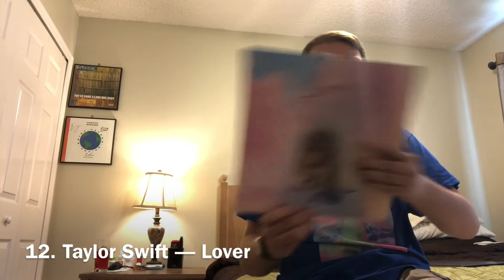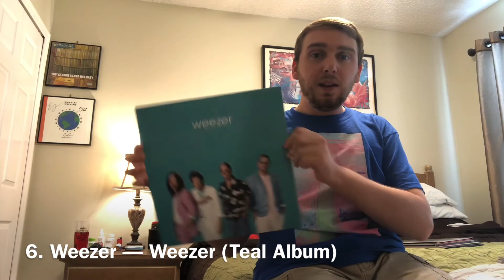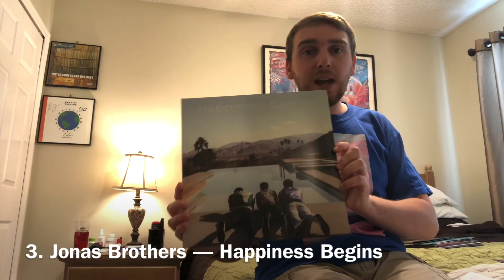BitBlogs 7: Top 25 Albums of 2019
Welcome to Episode 7 of BitBlogs! Sorry I haven’t posted a new video in eight months, life has been crazy not just with our current situation of COVID-19, but also with the holidays. Universal has kept me busy! In this video, I finally reveal my top 25 picks for albums of 2019! Yes, this is way past due, but since I’m stuck under quarantine, I figured why not get it out there now that I finally have time?

The rights to “Dream Dream Dream” by Madeon go to Madeon, Hugo Pierre Leclercq, popcultur, and Columbia Records.

The rights to “Into the Woods” by Tycho go to Tycho, Scott Hansen, Mom + Pop, and Ninjatune.

The rights to “Existence Schematic” by Com Truise go to Com Truise, Seth Haley, and Ghostly Records.

The rights to “Bani Adam” by Coldplay go to Coldplay, Chris Martin, Guy Berryman, Jonny Buckland, Will Champion, Alice Coltrane, Harcourt Whyte, Saadi Shirazi, Rik Simpson, Dan Green, Bill Rahko, Parlophone, and Atlantic Records.

The rights to “everything i wanted” by Billie Eilish go to Billie Eilish O’Connell, Finneas O’Connell, Darkroom, and Interscope Records.

The rights to “Air Miles” by Me & My Toothbrush go to Me & My Toothbrush and Enormous Tunes.